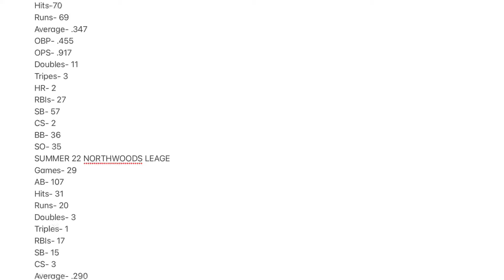Bobby Nichols Central Methodist University 2022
22 y/o, Redshirt Junior